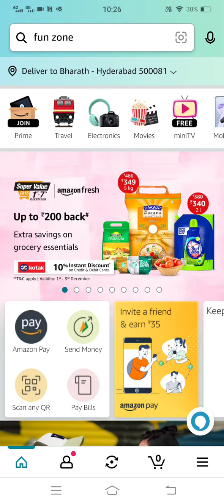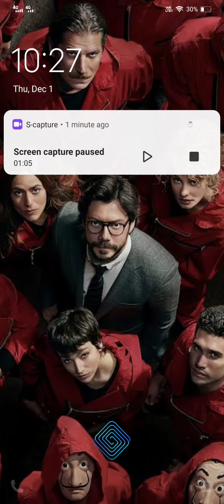Amazon Spin & Win Sony Camera & more | 1st Dec 2022